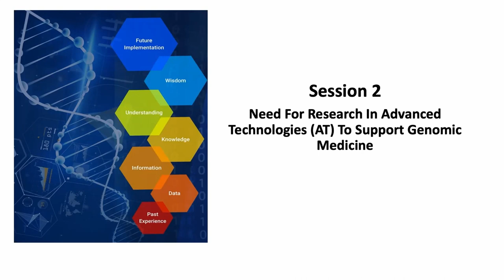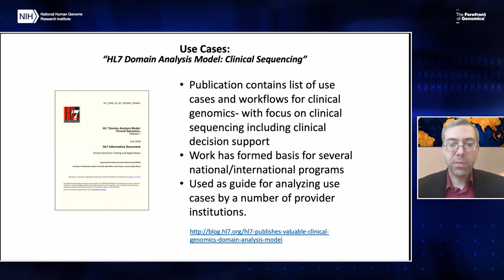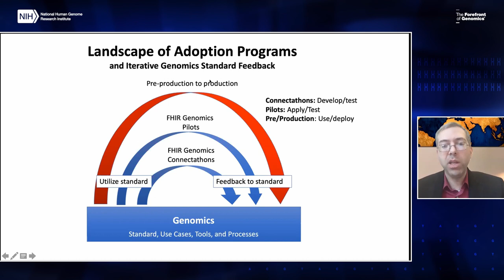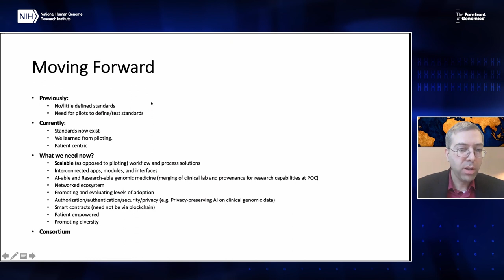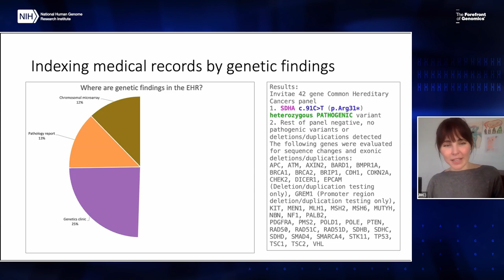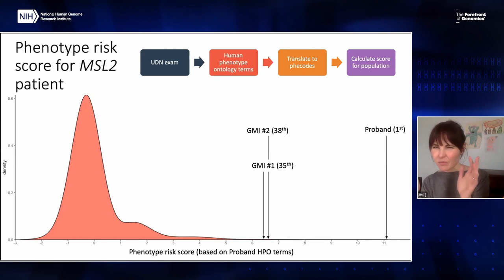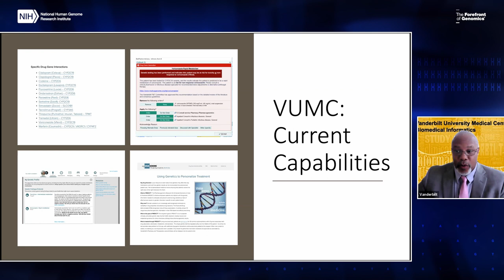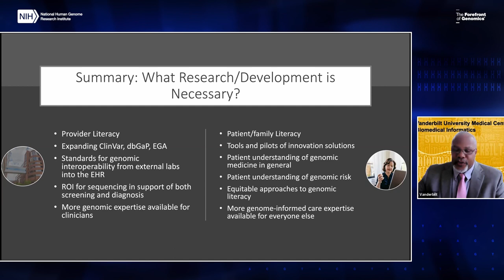GM XIII: Session 2: Need for research in advanced technologies (AT) to support Genomic Medicine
Co-Moderators: Carol J. Bult, Ph.D. and James J. Cimino, M.D.

Chapters:
0:00 - Start
1:07 - James Cimino
3:34 - Gil Alterovitz
21:30 - Lisa Bastarache
34:20 - Kevin Johnson
46:25 - Session 2 Discussion (Carol Bult)